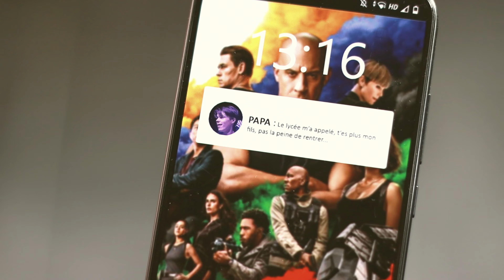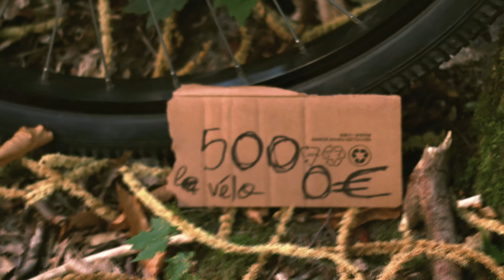L'ODEUR de la FOUGÈRE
Synopsis : Un jeune homme exclu de la société va devoir se trouver un avenir dans une forêt de proximité, il va y découvrir un goût pour l'art, l'art de la fougère...

Scénario, Montage, Réalisation: Ewan SAPYN

Acteurs:
                Noah CÉCILE - Le garçon
                Calista GRONDIN - L'inconditionelle
                Alan SEGRET - Le tueur
                Ewan SAPYN - Le cycliste
                Mathilde GONZALEZ-ROUFFAUD - La cycliste
                Ryan SALHI - L'homme généreux
                Sébastien TOURAINE - Le cinéphile

Avec la participation de :
                Sofia VAUCHEL
                Hanane ISMAILI
                Gaël MONTAGNE
                Gaël TOUSSAINT
                Timothé AUCLIN

Musiques :
-The Chemical Brothers - Star Guitar
-MR.OIZO - WC
-MR.OIZO - Ham
- The Knife - Like a Pen
-Modeselektor - Mean Friend
-SebastiAn - Motor
-Ludwig Van Beethoven - Symphony No.7 in A major op.92 - II, Allegretto
-Mort Garson - Plantasia
-MR.OIZO - Positif

Un film de SAPYN-SEGRET PRODUCTION